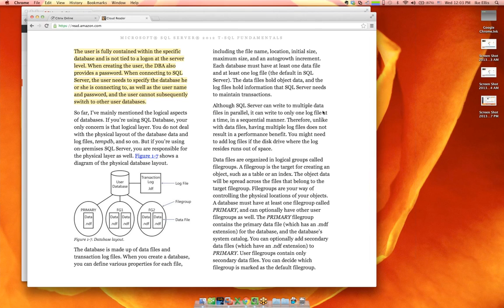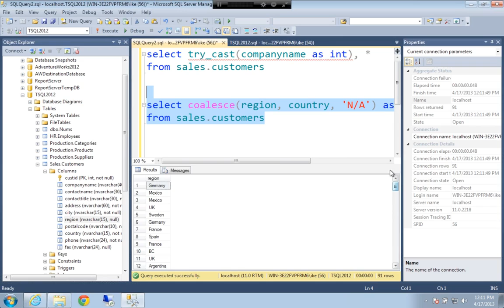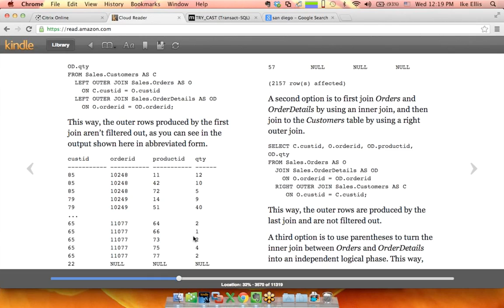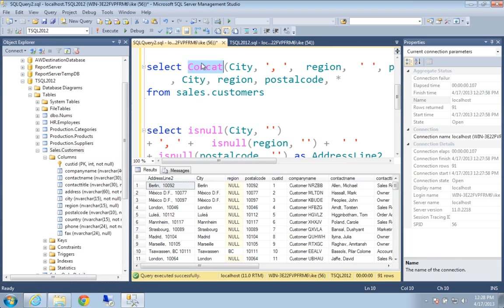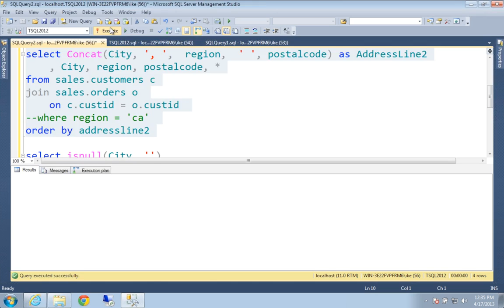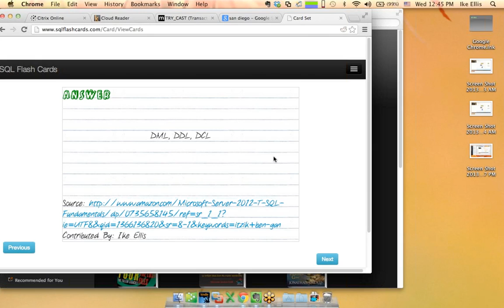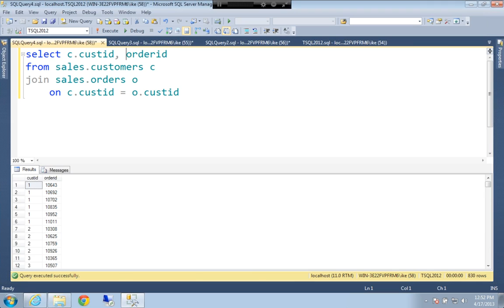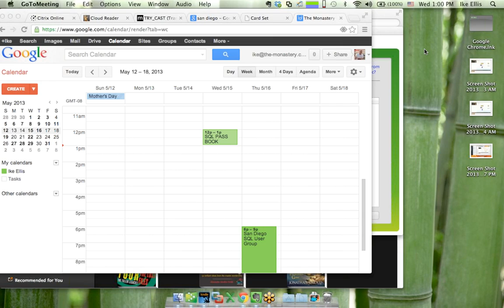SQL Pass SQL Book Readers 2nd Meeting 4-17-13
This is the recording from the second meeting of the SQL Pass book readers club. We discussed Chapters 1 - 3 Of Itzik Ben-Gan's book: T-SQL Fundamentals.